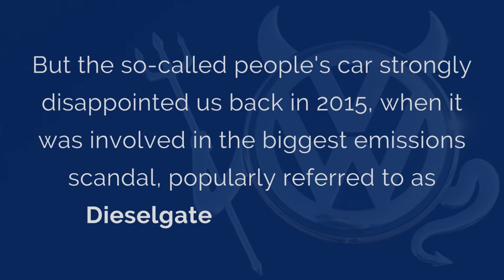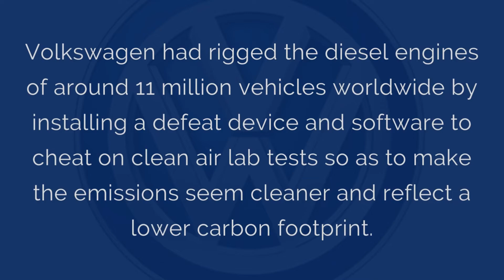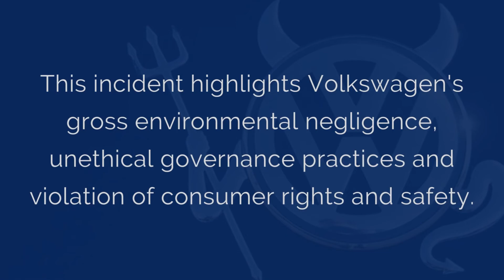Volkswagen Emissions Scandal - DIESELGATE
The infamous Volkswagen Emissions Scandal, popularly referred to as Dieselgate or Emissionsgate, shook the world in 2015.

German automobile corporation, Volkswagen Group is the world's largest automaker by sales and owns several iconic brands of passenger and commercial vehicles, such as Audi, Bentley, Bugatti, Lamborghini, Porsche and Ducati to name a few. Volkswagen, which translates to the "people's car" in German, is the flagship brand of the group. But the so-called people's car strongly disappointed us back in 2015, when it was involved in the biggest emissions scandal, popularly referred to as Dieselgate or Emissionsgate. Volkswagen had rigged the diesel engines of around 11 million vehicles worldwide by installing a defeat device and software to cheat on clean air lab tests so as to make the emissions seem cleaner and reflect a lower carbon footprint. The U.S. Environmental Protection Agency (EPA) issued a notice of violation of the Clean Air Act, costing Volkswagen over $33.3 billion in fines, penalties and financial settlements till date, in addition to the loss of trust, reputation and investor confidence. It was also reported that the actual emission levels of these vehicles when tested on-road were 40 times higher than the permissible limit. This incident highlights Volkswagen's gross environmental negligence, unethical governance practices and violation of consumer rights and safety.

x